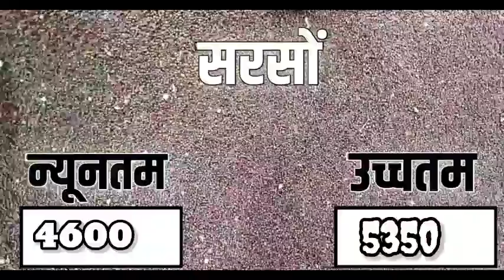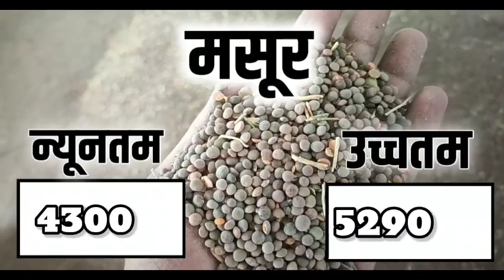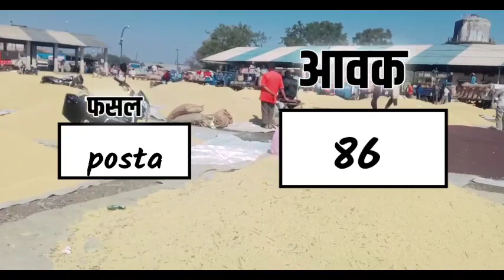आज 02 मार्च 2023 के सभी फसलों के नीमच मंडी भाव| Neemuch Mandi bhav today 02 march 2023